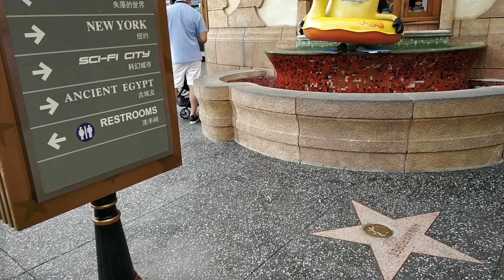My first vlog- Singapore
I went on a trip to Singapore last year with Kesari along with my family.
I am uploading this video after almost a year, amidst this pandemic situation I have realized that we should enjoy each and every moment of our life.
This is a collection of my memories from the trip.
Hope you guys enjoy it and watching it may make you feel like you are taking a virtual trip to Singapore.
As I mentioned, this is my first vlog, so bear my lack of skills in vlogging, shooting and ignore my awkwardness. And that is the reason I made this vlog in my mother tongue- Marathi
Music credits-
Ritviz